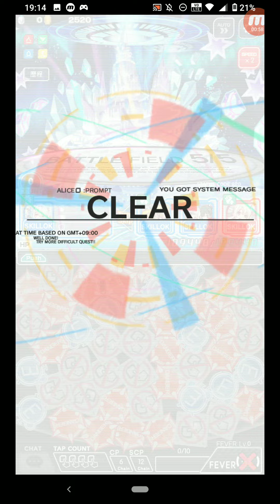Crash Fever #3118 冒險 活動 期間限定冒險 驅逐害獸 【超絕級】驅逐害獸 單人遊玩